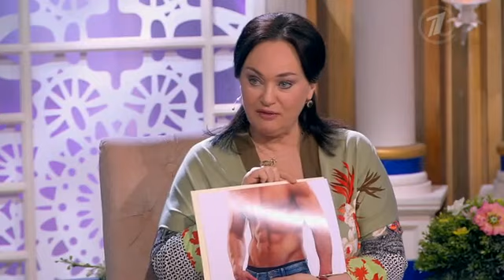Давай поженимся! Красавица с непростой судьбой